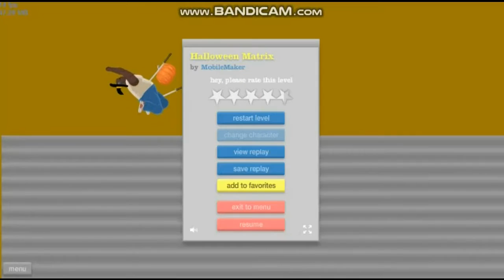HAPPY WHEELS HALLOWEEN / SPOOKY GAMEPLAY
gore and spooky